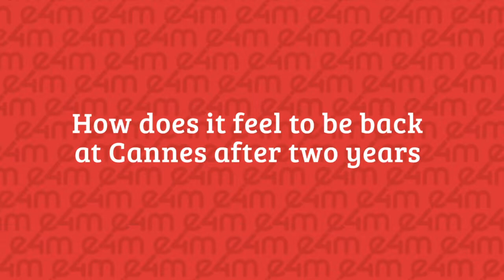Amit Wadhwa, CEO, dentsu Creative India, on being back at Cannes Lions